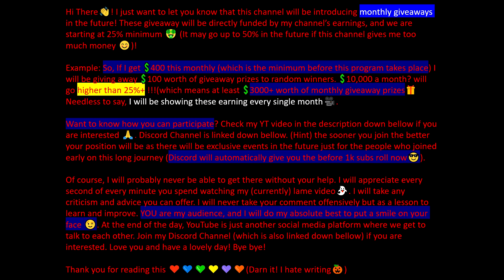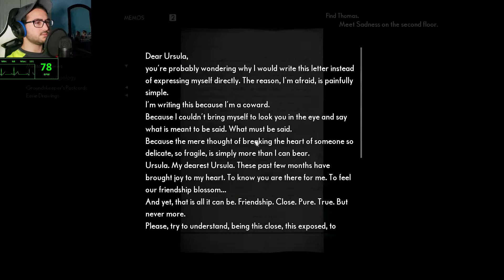The Medium Gameplay Part 3 | First Time Playing a Horror Game (Full Game)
👋 The Medium Gameplay Walkthrough Part 3. I have never played a horror game before, so this will be a new experience for me. This gameplay will be covering The Medium game from begging to end, and I will be starting with Part 3. This video can also be categorized as a tutorial for the game The Medium part 3. This medium game playthrough will include the full game, as in the intro, all cut scenes, any hidden clues and lore, and an ending, as well as DLCs in the future- if any. This Walkthrough will also include the tutorial for the 3rd story campaign mission. At the time of making this video, this game is only playable on the Xbox Series X, Series S, and on the PC. The Medium game might be released to the PS5 players sometime in the future. As I said, this is my first time playing a horror game so I am not sure how I will react. I do want to say that I don't scare easily but we will see. 😈

- Here is exactly what you will need in order to Participate in my Free Monthly Giveaway program.      💰💸
(REQUIRED)

- Join my discord so you are always updated about future events, exclusive events, announcements, and to get a chance to vote on which game we should cover next and much MUCH more! Our goal is the TOP - so let's get there, together. Edit: Winners will be announced here and so will the process.
Music for the outro is by stream beats from Harris Heller
Name: Blits Blitz

Have a wonderful day, and I really appreciate all the support you are providing!

The Medium is a psychological horror game played in third-person as Marianne, a medium who can travel into the spirit realm. Being able to inhabit both worlds aids puzzle solving. Her psychic abilities may also be used against hostile forces and are recharged by interacting with energy spots called spirit wells. She can basically change her form from the mortal world to the spirit world at will. She is, of course, the only person who is capable to do that.